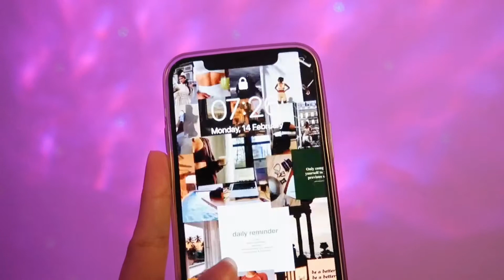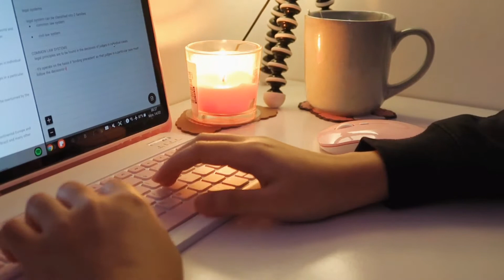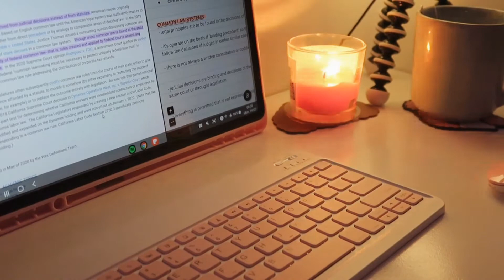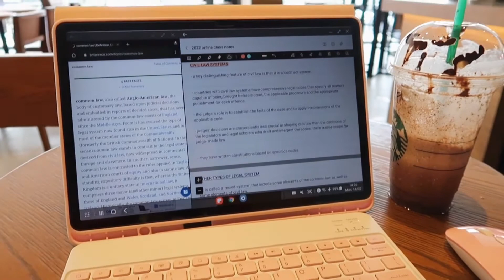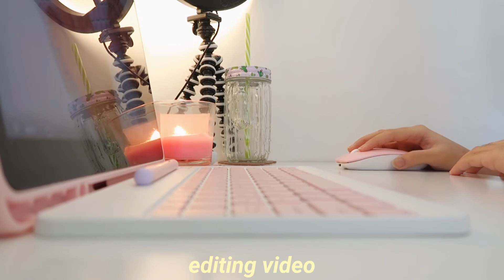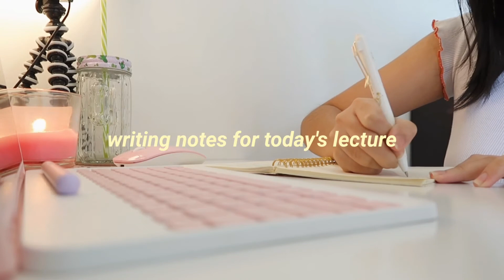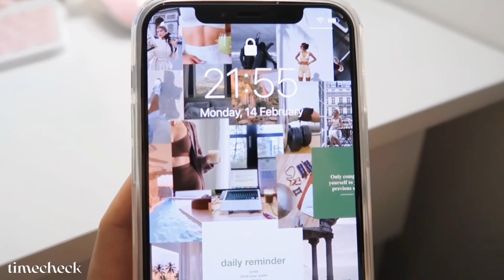STUDY VLOG | A DAY IN MY LIFE : full day of online school, cafe, tteokbokki ੈ♡‧₊˚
Hi everyone, i'm back with another productive day in my life video/ study vlog . I hope you guys enjoyed watching this ❤️

ᵔ ᴥ ᵔ Please watch in 1080p HD ᵔ ᴥ ᵔ

Pinterest ᵔ ᴥ ᵔ

Products mentioned ᵔ ᴥ ᵔ

Love,
neffy 💌